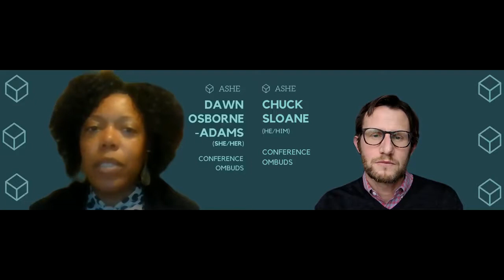ASHE 2021 General Conference Ombuds Intro Video